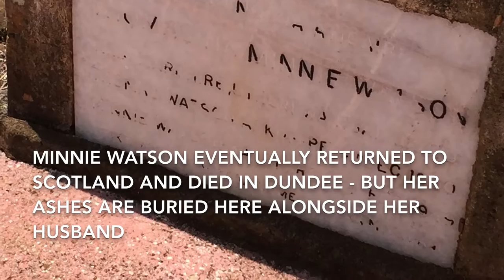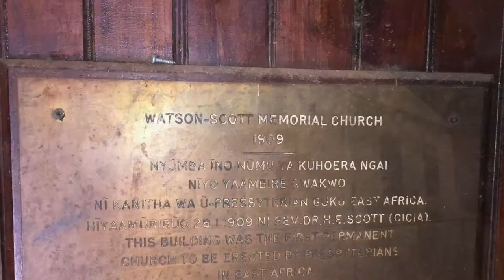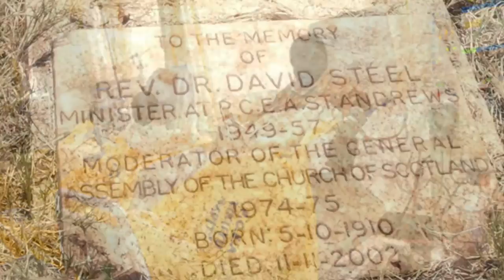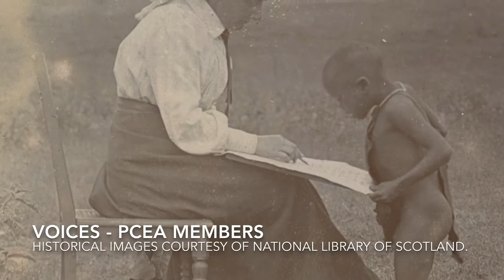Dundee teacher Minnie Watson helped lay the foundations of the Church in Kenya.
Right Rev Dr Russell Barr, Moderator of the General Assembly 2016-17, retraces the steps of little-known Dundee woman Minnie Watson who helped lay the foundations of the Presbyterian Church of East Africa in Kenya.